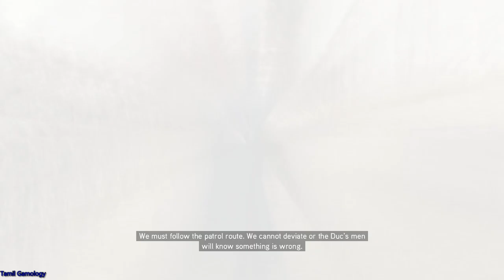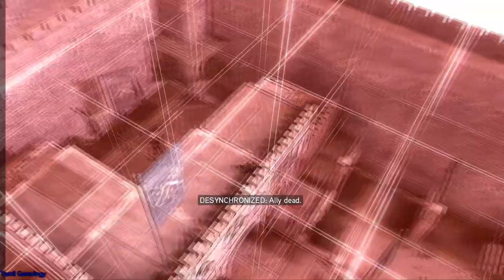Assassin's Creed Brotherhood Walkthrough Part 3 - ACB Let's Play Commentary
Assassin's Creed Brotherhood Walkthrough Part 3 -  ACB Let's Play Commentary tamil gamology
action
adventure
open world
puzzle
history story
pc
part 3
Assassin's Creed: Brotherhood is an action-adventure video game with the main emphasis on nonlinear, sandbox-style gameplay, parkour movements, crowd-blending stealth, assassinations, and melee fighting system. The combat system features several improvements and for the first time in the series, the game offers a multiplayer mode alongside 15+ hours of single-player gameplay.[3]

The game introduces a new management system: the player can recruit new members by destroying any of twelve "Borgia towers" around Rome where papal troops are stationed and then rescuing disgruntled citizens in their districts from being harassed by guards. The player, as Ezio, can then send them to assignments around Europe or call them for support during missions (if they are not already occupied). Tasking the novice Assassins makes them gain experience, and the player can customize their appearance, skills, and weapon training to some degree by spending the skill points they have earned. Assassins can die on missions, from which they will not return. Ezio masters new gadgets, such as Leonardo da Vinci's parachute, which can be used when jumping from tall buildings,[3] along with poison darts, a faster acting poison, a crossbow, and the ability to hold and throw heavier weapons like axes.

Desmond's story continues where it left off, in 2012. After escaping the Templars' attack at the end of Assassin's Creed II, Desmond Miles, Lucy Stillman, Rebecca Crane, and Shaun Hastings flee to Monteriggioni, establishing a new hideout in the ruins of the Villa Auditore. After restoring the electricity in the old tunnels under the villa, the player once again takes control of Ezio Auditore through Desmond's genetic memory, using the Animus 2.0 (which is the game's memory interface). Their mission is to find the Apple of Eden, an important and mysterious artifact that could prevent the impending disaster that is coming in that same year, believed to be perpetrated by the Templars.

Ezio's story continues in 1499, where he exits the Vault, confused by what he saw inside. He escapes Rome with his uncle, Mario Auditore, and returns to Monteriggioni. Once home, Ezio is comforted by the prospect that his personal vendetta is over; however, Niccolò Machiavelli challenges Ezio's decision to leave Rodrigo Borgia (now Pope Alexander VI) alive. Ezio and Caterina Sforza then spend the night together. The following morning - New Year's Day - Monteriggioni is besieged by Cesare Borgia, son of Rodrigo. Mario is killed at the hands of Cesare himself, and the Apple is lost to Cesare and the Templars. An injured Ezio escapes and travels once more to Rome, the center of Templar power in Italy, once again seeking vengeance against the Borgias. There, he discovers that the Assassins are failing in their fight against corruption. Determined to rebuild the Guild, Ezio convinces Machiavelli that he has what it takes to lead while assembling a Brotherhood powerful enough to destroy the Templars and his new nemesis, Cesare.

Over the next four years, Ezio executes various tasks meant to cripple the Borgias' hold in the capital, sabotaging Cesare's resources and assassinating key people close to and/or working with him in the process, and slowly restoring Rome to its former glory. After returning the Roman Assassins to full strength, Ezio is given the rank of Il Mentore (Italian for "The Mentor") and made the de facto leader of the Assassins in Italy. During this time, Ezio's sister Claudia is also made an Assassin.

Cesare, learning of Ezio's actions, confronts his suspicious father and desperately asks for more money, and the Apple itself. Rodrigo refuses, cautious of provoking the Assassins, and attempts to poison his son, realizing that Cesare's lust for power cannot be held at bay. Cesare, however, turns the tables on his father and kills him instead. Ezio witnesses this and, after learning of the Apple's location, retrieves it from within St. Peter's Basilica. Ezio uses it to overwhelm Cesare's forces and gradually withdraw the backing of his supporters; Cesare is finally arrested by Pope Julius II's Papal Army after Ezio and the Assassins confront him and kill his remaining followers.

Sometime later, Ezio uses the Apple once more to check on Cesare, who has broken out of prison and, after gaining the support of his new patron, John III of Navarre, laid siege to the city of Viana, in Navarre.[19] Ezio encounters Cesare on the battlements of a crumbling castle and fights him.[20] Cesare claims that he cannot be killed by the hand of a mortal man, thus inciting Ezio to "leave [him] in the hands of fate" by dropping him off the battlements to his death. Ezio then takes the Apple and hides it in a First Civilization Temple built underneath the Roman Colosseum.